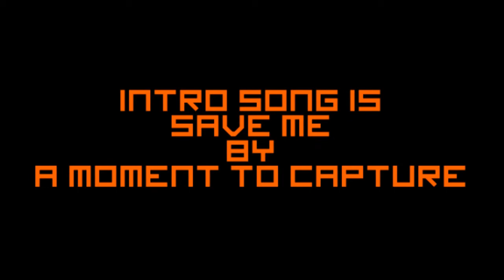Infestation SS Streaming Highlights Colorado V2 PvP Get Turned On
Save Me By A Moment To Capture (Intro Song)
Interlude By A Moment To Capture
Betrayed By A Moment To Capture (Outro Song)